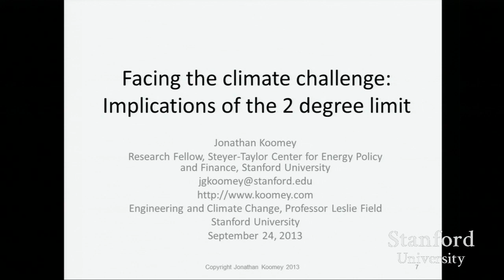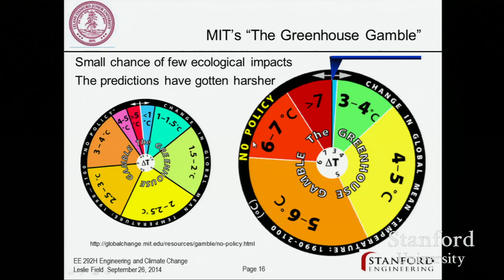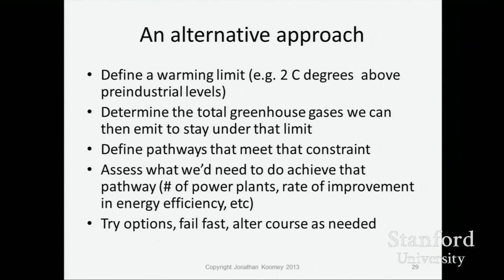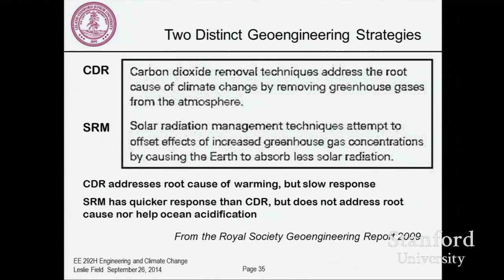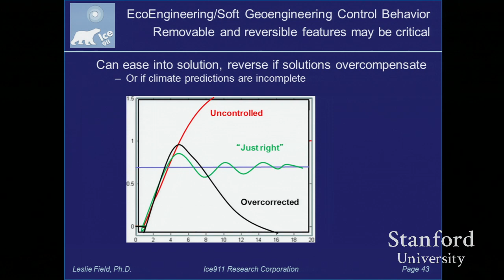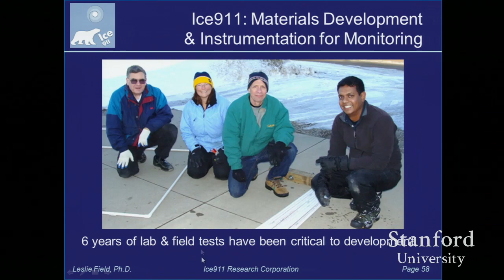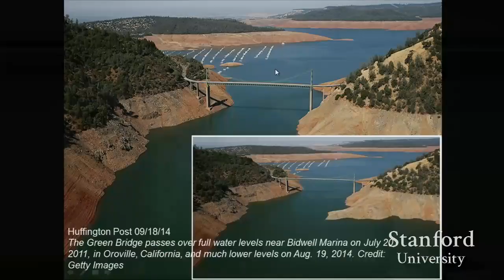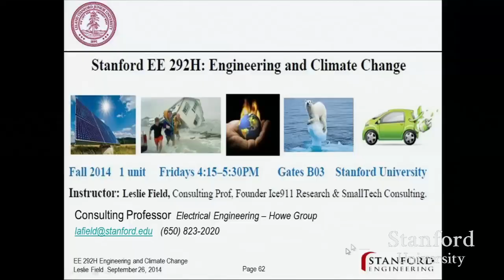Stanford Seminar - Ice911: Leslie Field of Stanford University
"Ice911"  -Leslie Field of Stanford University

This seminar series equips students and professionals with tools to apply the engineering mindset to problems that stem from climate change, so that they may consider and evaluate possible interventional, remedial and adaptive approaches. The series focuses on discovering and exploring climate problems that seem most likely to benefit from adding the engineering mindset as solutions are considered.